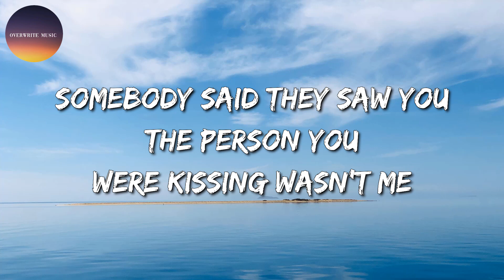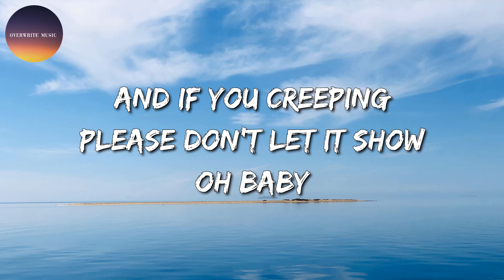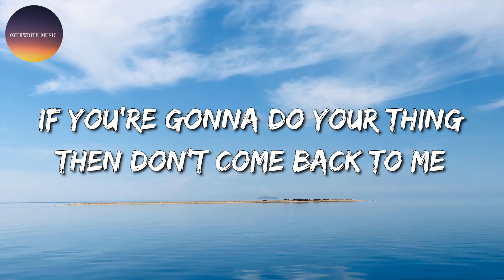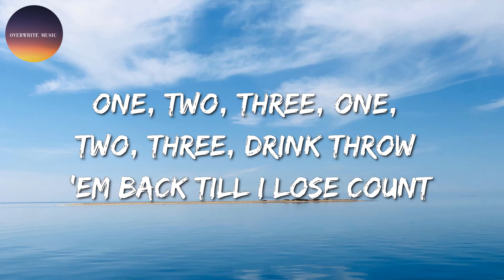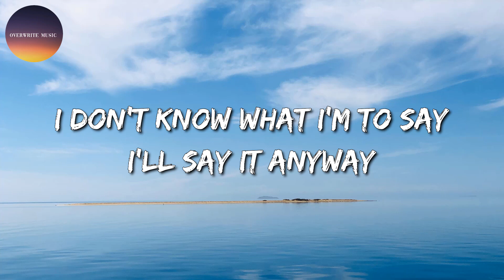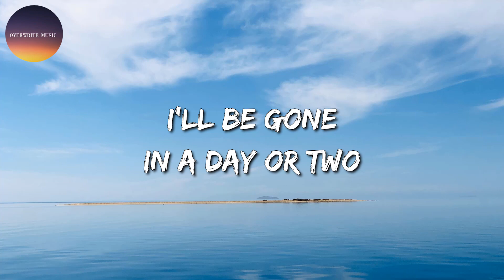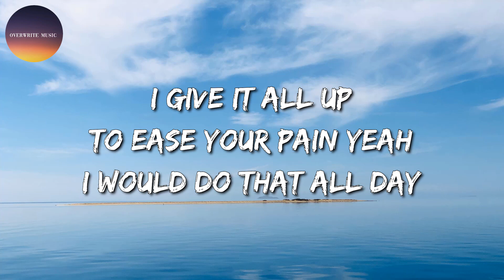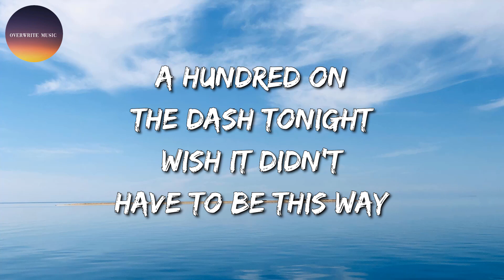🎶 Metro Boomin, The Weeknd - Creepin' || Sia, a-ha, Muni Long, Kodak Black, Jimin, JVKE (Mix)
🎤 Creepin' Lyrics:

Oooh
Ooh
Woah, woah, woah
21